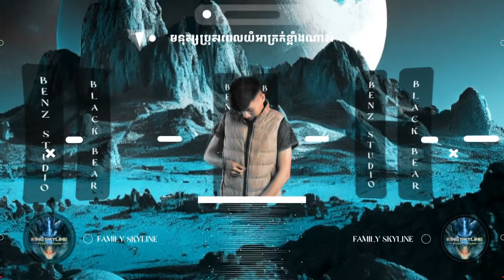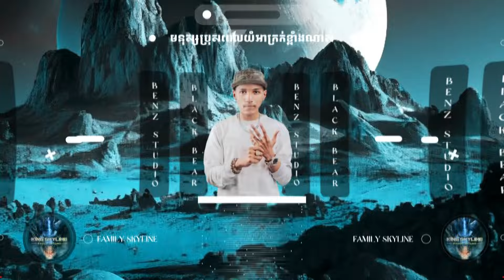Monus Bros Pel Yum Akrok Merl Klang Nas 2024 - ( KingSkyline ft John Benz & Raly )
Benz REMIX | Benz Studio | Benz REMIX | Benz Studio | Benz REMIX | Benz Studio
PRODUCER  : BENZ STUDIO
TRACK  : Monus Bros Pel Yum Akrok Merl Klang Nas
ARTIES : ​⁠ នី រតនា
REQUEST  : King Skyline & John Benz ft Raly